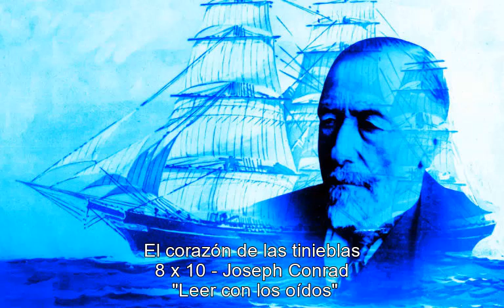El corazón de las tinieblas 08x10 Joseph Conrad AUDIOLIBRO